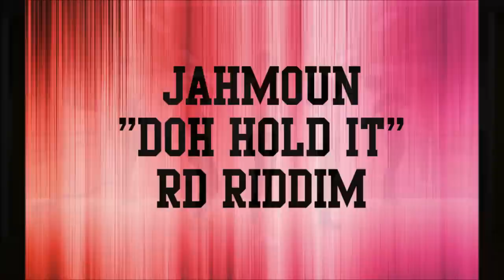Jahmoun - Doh Hold It - Dancehall Soca Choreo By AYA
Thanks to dancers:
Hott'ed-Queens: Jahnyss Dhq, K'Nel Dhq, D-Lyss
Queen'Stonn: Dafne

COURS DE RAGGA DANCEHALL
TOUS LES JEUDIS 18H30

AU STUDIO MASSARO
290 BD VOLTAIRE 75011 PARIS
METRO : NATION